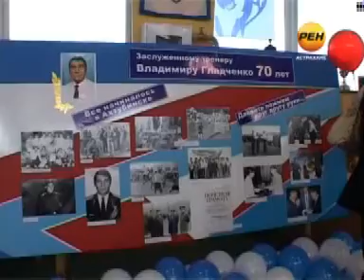Губернская энциклопедия: Карта_здоровья_1